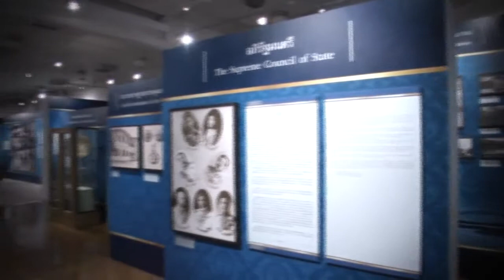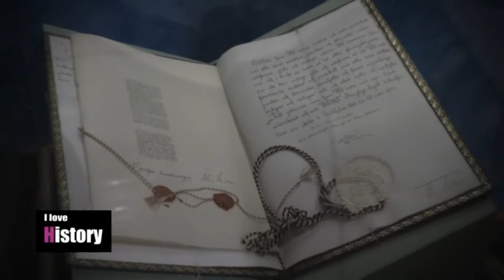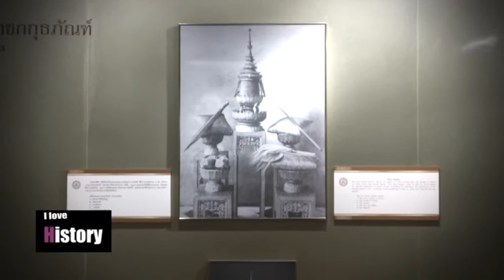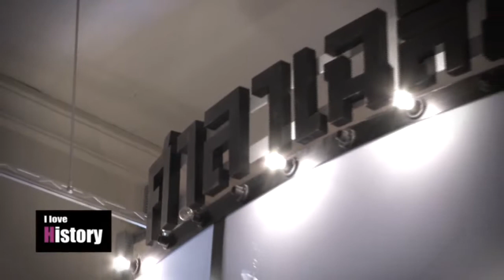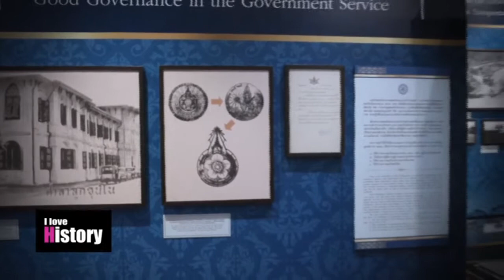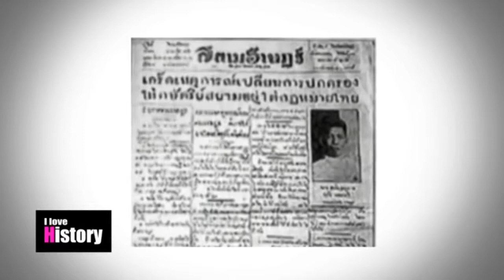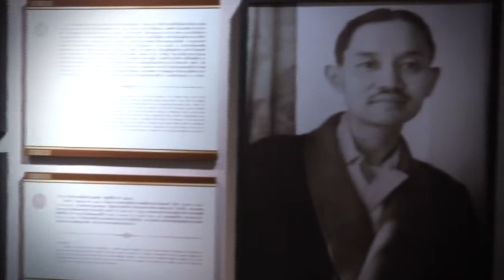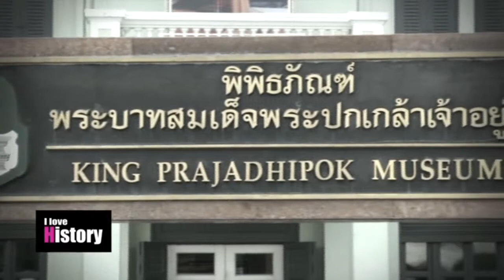I love History ตอน พระปกเกล้า